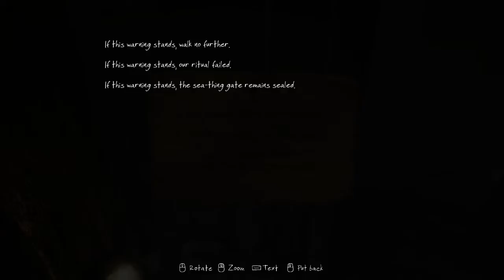The Vanishing of Ethan Carter